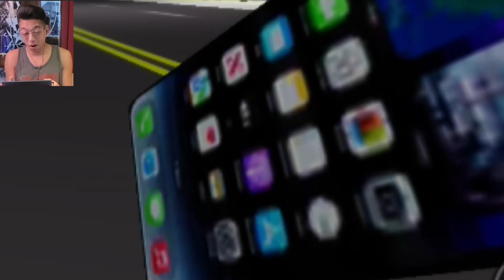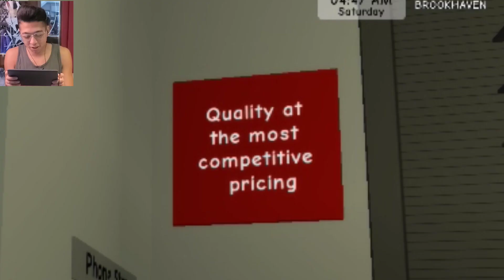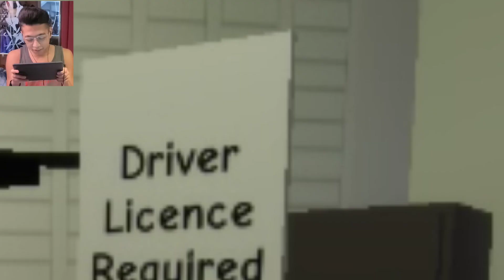Brookhaven's *WEIRD* Update ///ROBLOX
Whats up guys its FalconzGamecircle and today we look at the multiple *UPDATES* in Brookhaven!!! From the PHONE STORE to the MUSEUM to the LIBRARY to the POST OFFICE and so much more!!!